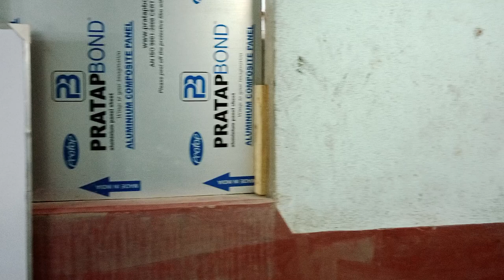রোগীদের নিয়ে গোপন মিটিং যা আপনারা অনেকদিন থেকে শোনার জন্য ইচ্ছা পোষণ করছিলেন। এবার তা ফাঁস হল।